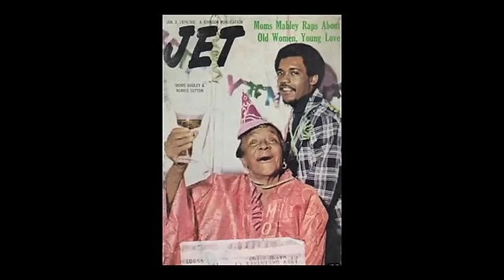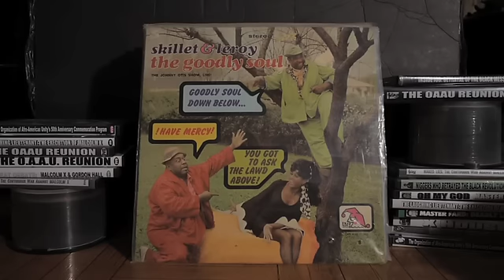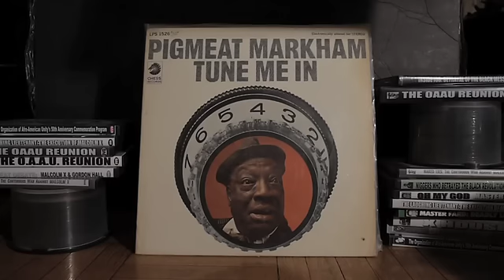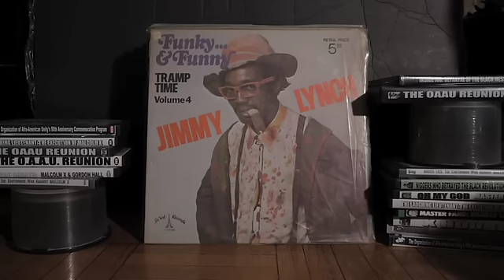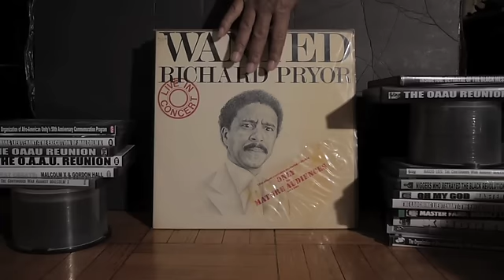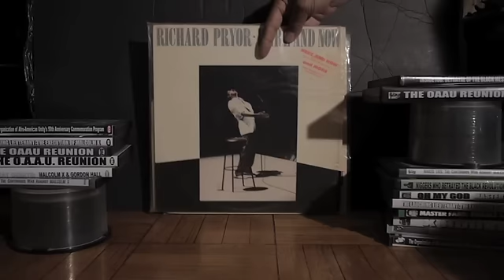COMEDY: MOMS MABLEY "I GOT SOMETHIN' TO TELL YOU"